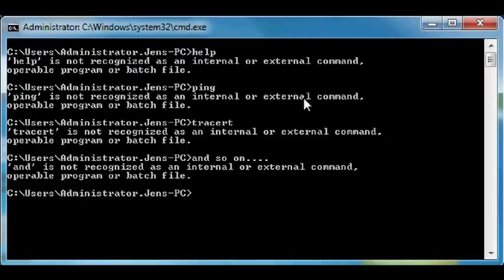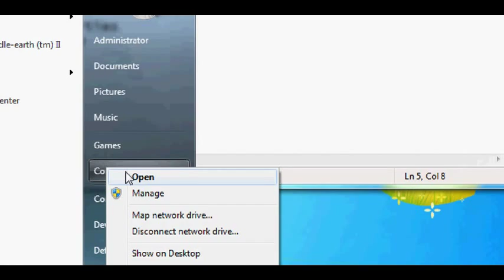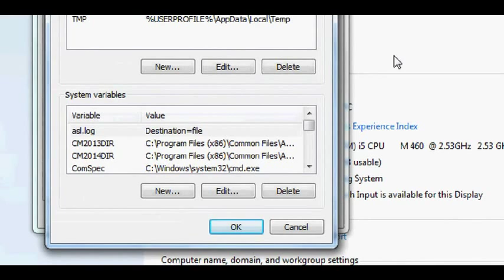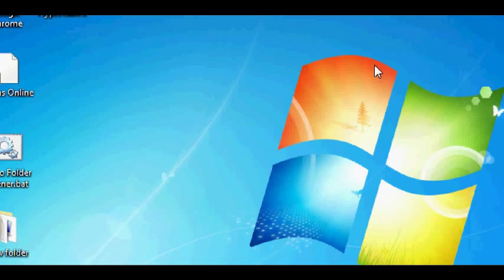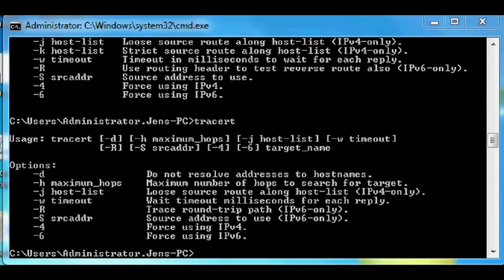Cmd Commands not Working *FIX*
my minecraft website at: kkmikekayal.wix.comcraftingdownloads and my other website i made Leave a like please